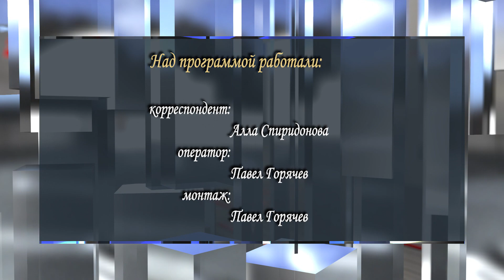Трудоустройство в летний период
Вакансий много, работа найдется для каждого — в летний период рынок труда по- прежнему активен. Нужны люди рабочих специальностей, и, как всегда, педагоги и медицинские работники. Активно желают трудоустроиться и подростки.